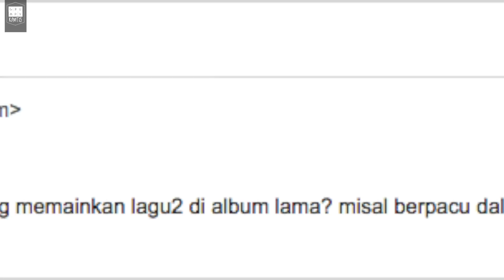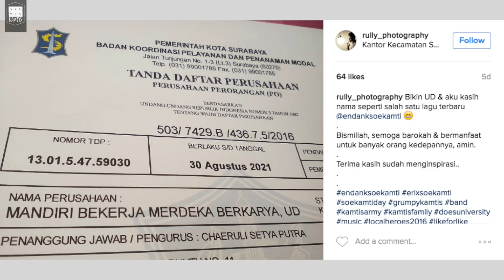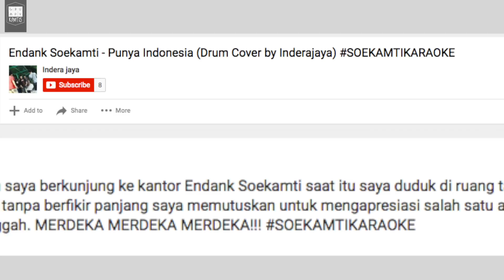Beach Please (GrumpyKamtis Episode #37) | Endank Soekamti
Grumpy Kamtis ‘Beach Please (GrumpyKamtis Episode #37)’.

Gondokusuman Yogyakarta
INDONESIA 55225

Email Kamtis:
(Info, Virman, & Selotips)

Kimcil:
Jl. Cempaka No. 11
Baciro Baru, Gondokusuman
Yogyakarta
Postal Code: 55222
(Sertakan GrumpyKamtis)